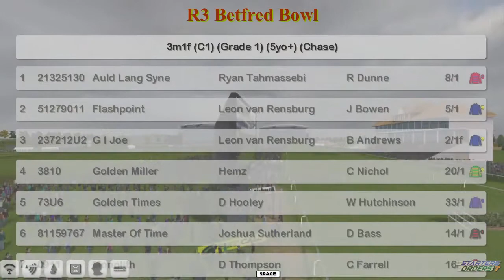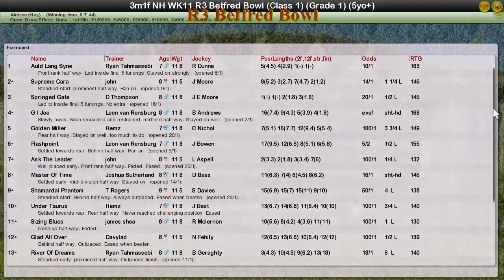NH WK11 R3 Betfred Bowl